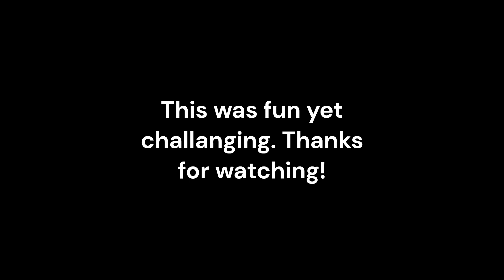Doors floor 2 sneak peak but remade in minecraft! credits to